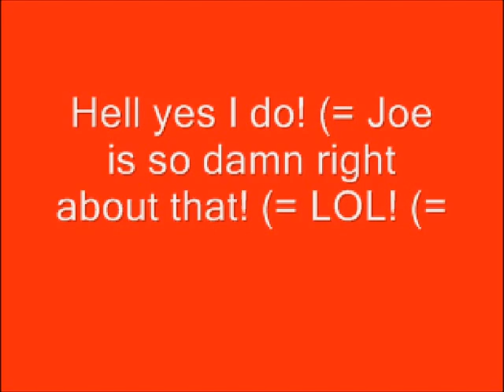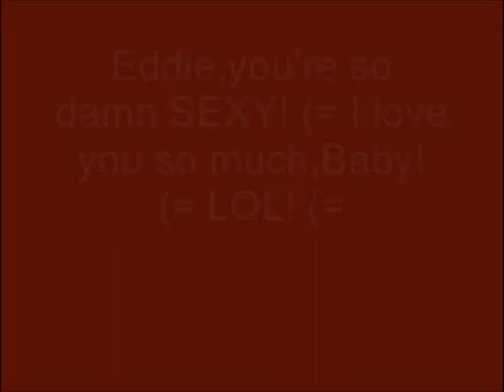Edward Furlong Tribute-Boys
Here is another tribute I made of Edward Furlong! (= The clips I used of him are from:
Jimmy and Judy (2006)
American History X (1998)
Pecker (1998)
Detroit Rock City (1999)
Edward On PopCandiesTV (June,2012)
This Is Not A Movie (2011)
Below Zero (2011)
Edward On TMZ (January,2011)
The Somnambulist (2010)
Dark Reel (2008)
The Crow:Wicked Prayer (2005)
Brainscan (1994)
Little Odessa (1994)
Pet Sematary 2 (1992)
The Glass Harp (1995)
Edward with Rachael Bella at The Oscar Awards (2005)
Animal Factory (2000)

The song I used is called:Boys
By:Britney Spears